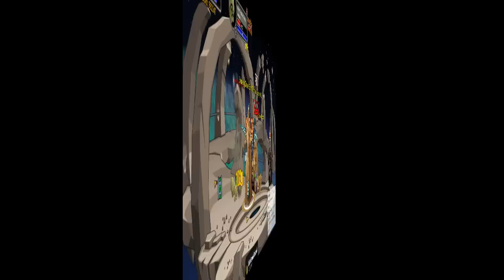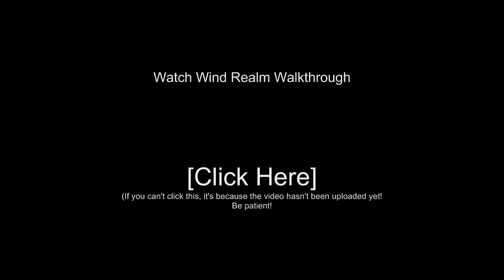=AQW= /join Dragonplane (Earth Realm) Walkthrough (11/11/11 Event)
This video will show how to do the Quests: "Breaking Chains",  "Soil Sprites",  "Cripple the Earth Prime",  Ward of the Stone",  "Maganths Dracoscintilla", and "Meet me in the DragonPlane" at /join DragonPlane (Earth Realm) (11/11/11 Event)

Playlist containing all Tutorial/Walkthrough videos on the 11/11/11 DragonPlane Event!

My Intro Song: "Hero" by Skillet

Minecraft Beta Server IP: 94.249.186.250:25565
Or for MC Classic our server name is:

***LINKS***

Add me on Google Plus! :D

If you'd like, you could "Like" my fan created fan page on FaceBook! (I do not own this fan page, nor did I make it. The page was created entirely from a fan and is operated by that fan, NOT ME.) Sometimes I do post on the page though and will mark my posts with a "~Jun" so you'll know it's me. :D